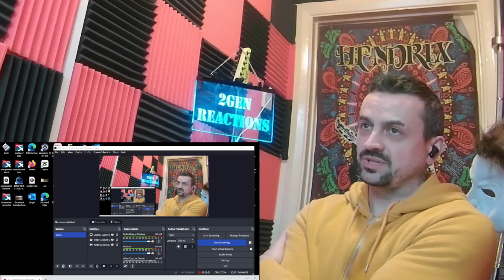Dewa19 Feat Lesti Kejora - Mistikus Cinta REACTION